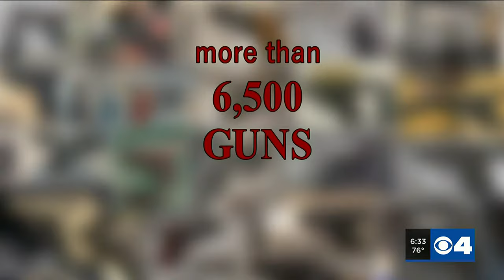4 in Focus: Lambert Airport sees double the national rate of guns into airport security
4 in Focus: Lambert Airport sees double the national rate of guns into airport security